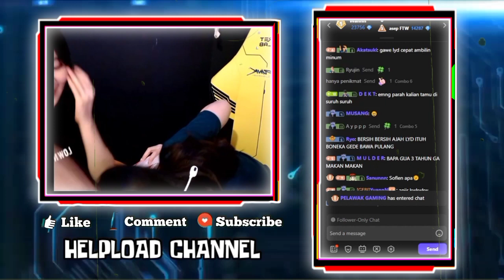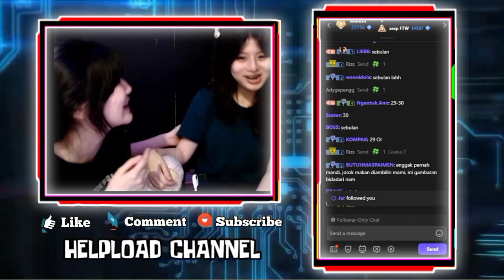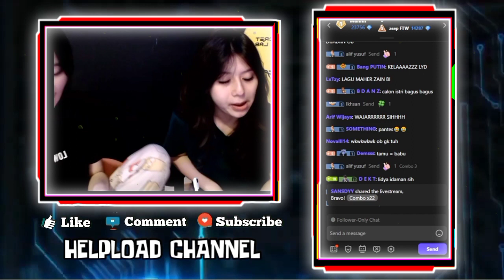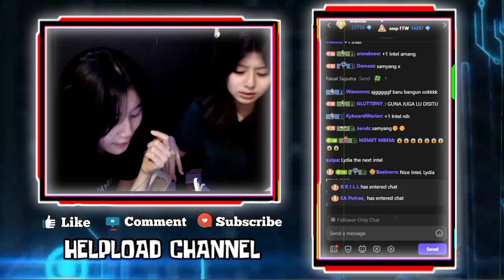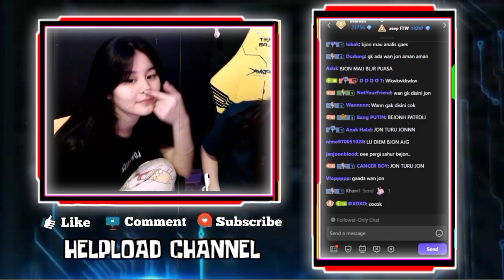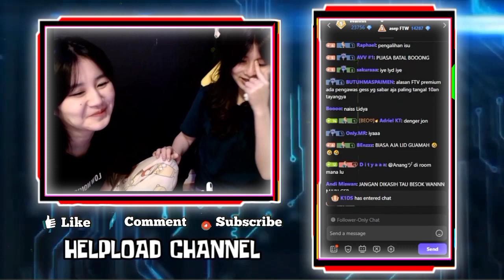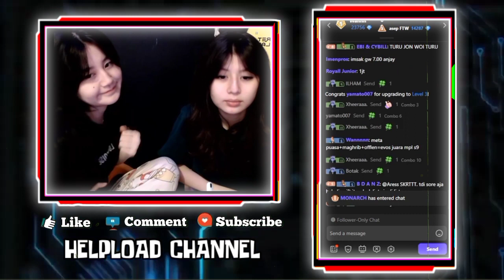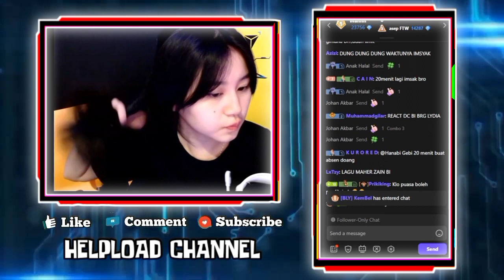LYDIA Keceplosan Baca Chat GEBI Sama WANN - Keseruan LYDIA Temanin GEBI Live, GEBI Sibuk Chatan Mulu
KESERUAN GEBI LIVE DITEMANIN LYDIA
GEBI SIBUK CHATAN MULU,
LYDIA KECEPLOSAN BACA CHAT GEBI PAKE SAYANG SAYANGAN SAMA WANN

•Thanks